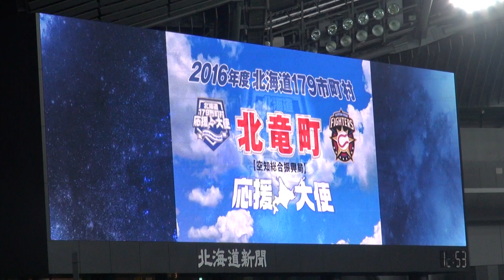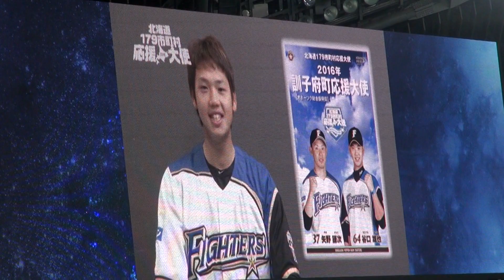160710 ファイターズ179市町村応援大使（中島卓也・谷口雄也・鍵谷陽平）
2016年7月10日、札幌ドームで行われた北海道日本ハムファイターズ公式戦の試合前にビジョンで流れた、179市町村応援大使の映像です。

北竜町 中島卓也選手
訓子府町 谷口雄也選手
積丹町 鍵谷陽平選手